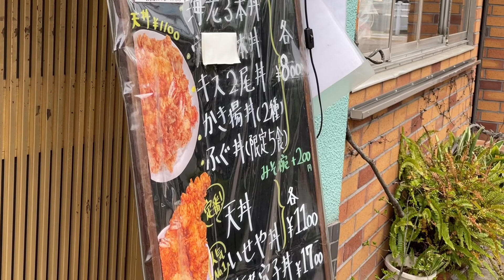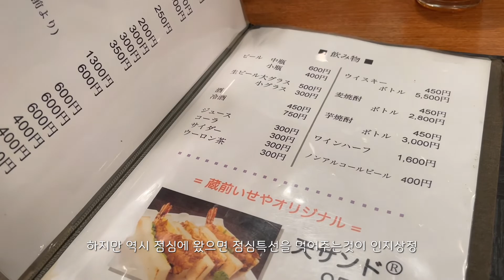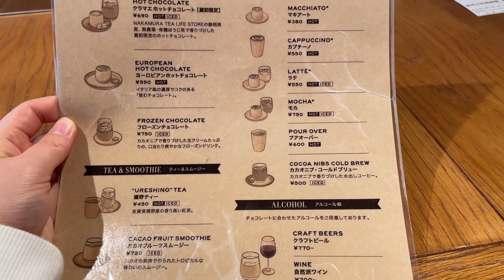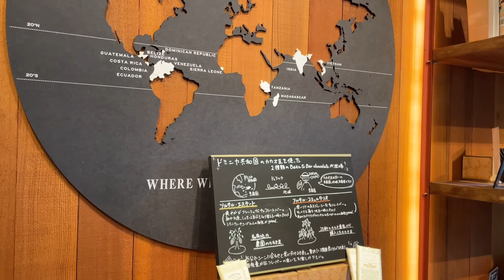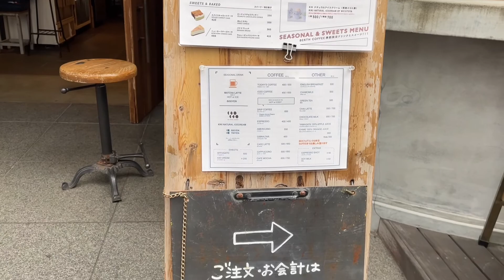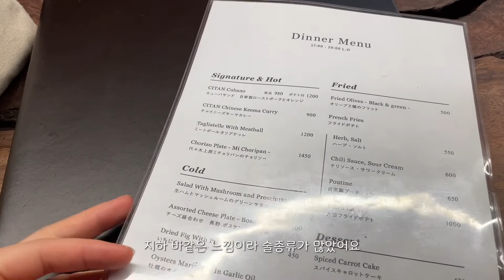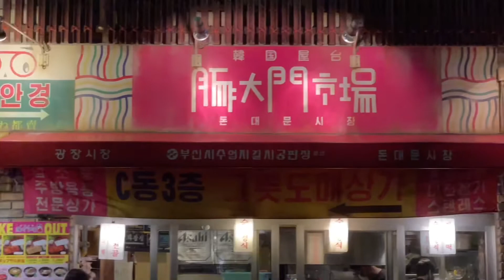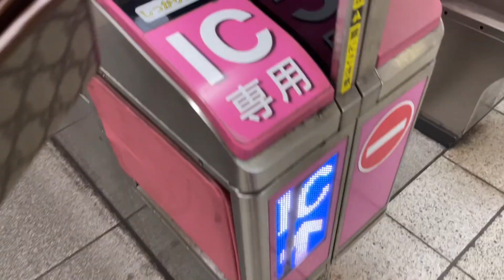일본 브이로그ㅣ 우에노 탐방, 텐동, 단델리온 초콜렛 스모어 맛집, 칸다강, 시탄 호스텔 Berth coffee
하루종일 먹고 돌아다녔다죠..그래도 일 쪼금 했습니다